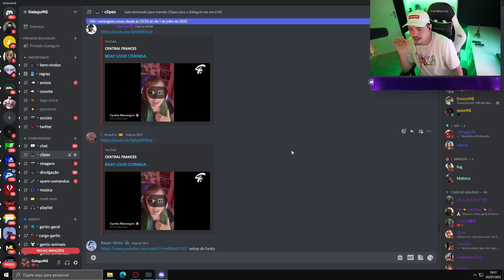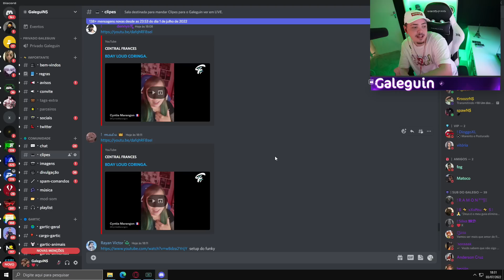REAÇÃO DO GALEGO VENDO MOUNT FALAR DELE